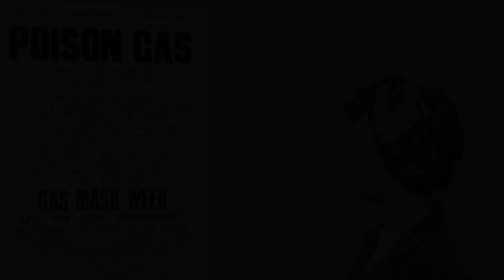The 1940s House: The Entrance Hall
IWM Senior Historian Terry Charman tours IWM London's 1940s House (closed January 2012) and speaks about life in wartime Britain for the typical family.